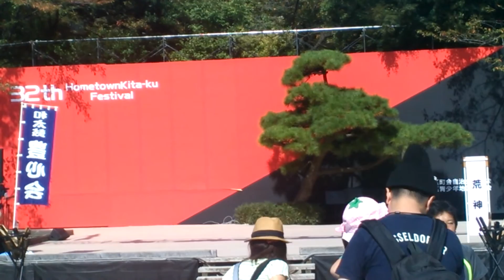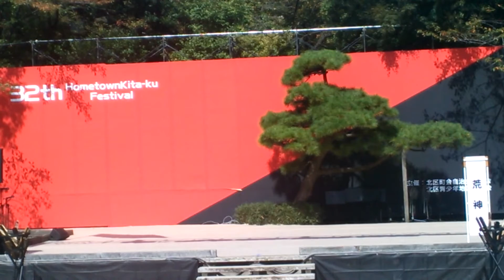北区祭(芯･前田祐樹)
殺陣集団【荒神】